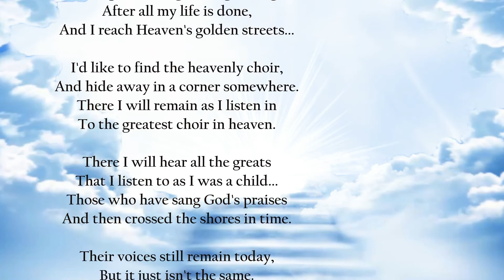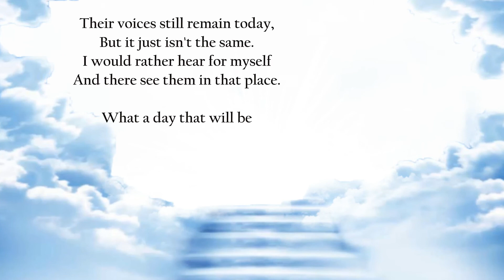Riddick Memorial TRIBUTE